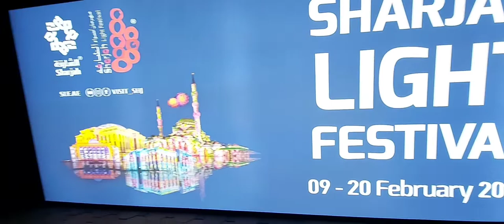Sharjah University City Hall Light Show! 🌸🌿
some part of music By.  l